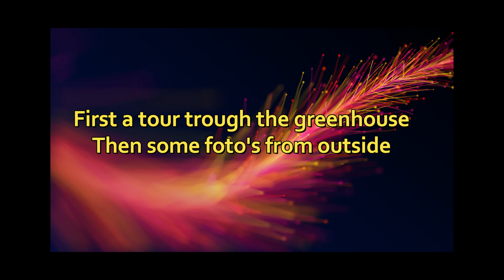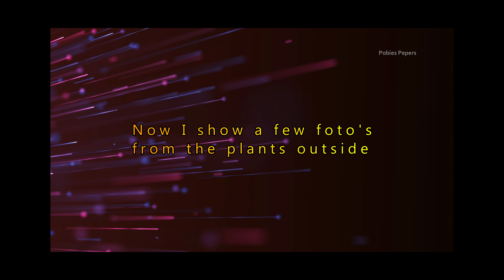Update about the pepper plants in the greenhouse and outside 14-06-2022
Here is a new update about the plants, they grow good in the greenhouse
the temprature is now 28 celcius (82,4 F)
they are now growing slowy because they are full of flowers and pods